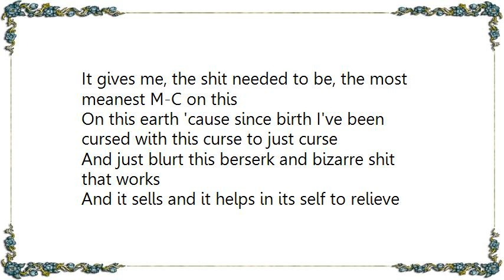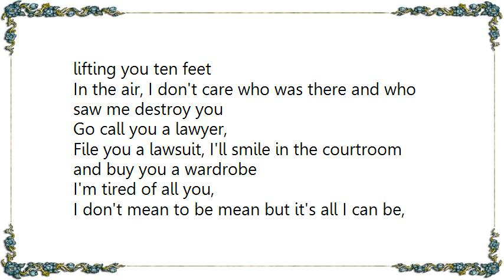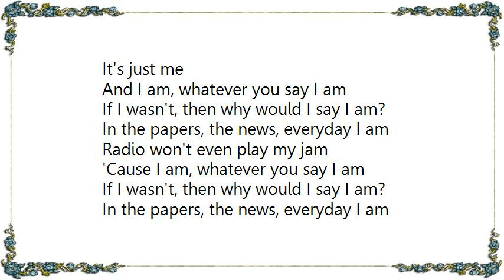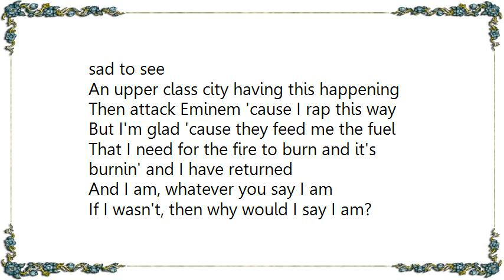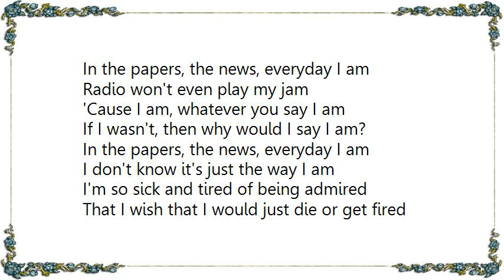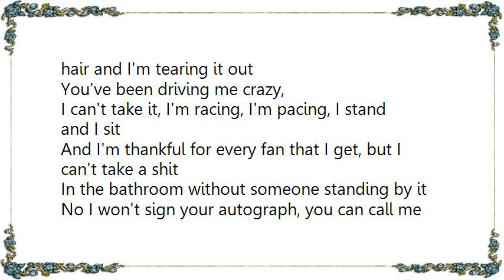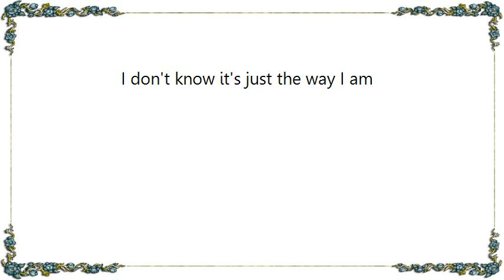Eminem - The Way I Am Uncensored Video Lyrics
[Lyrics Eminem - The Way I Am Uncensored Video]
Whatever
Dre just let it run
Ah-yo turn the beat up a little bit
Ah-yo this song is for anyone
Fuck it just shut up and listen

Ah-yo
I sit back, with this pack, of zigzags
And this bag, of this weed ,
It gives me, the shit needed to be, the most meanest M-C on this
On this earth 'cause since birth I've been cursed with this curse to just curse
And just blurt this berserk and bizarre shit that works
And it sells and it helps in its self to relieve
All this tension dispensing me, sentence is getting it,
The stress has been eating me, recently
Off of this chest and I rest to get peacefully
But at least have the decency in you to leave me alone
When you freaks see me out in the streets,
When I'm eating or feedin' my daughter to not come and speak to me
I don't know you and no I don't owe you a motherfuck anything
I'm not Mr. 'N Sync and I'm not what your friends think
I'm not Mr. Friendly, I can be a prick, if you tempt me my tank is on empty
No patience is in me and if you offend me I'm lifting you ten feet
In the air, I don't care who was there and who saw me destroy you
Go call you a lawyer,
File you a lawsuit, I'll smile in the courtroom and buy you a wardrobe
I'm tired of all you,
I don't mean to be mean but it's all I can be, It's just me

And I am, whatever you say I am
If I wasn't, then why would I say I am?
In the papers, the news, everyday I am
Radio won't even play my jam
'Cause I am, whatever you say I am
I don't know it's just the way I am

Sometimes I just feel like my father, I hate to be bothered
With all of this nonsense it's constant, and oh it's his lyrical content!
The song Guilty Conscience has gotten such rotten responses
And all of this controversy circles me and it seems
Like the media immediately points a finger at me
So I point one back at 'em, but not the index or the pinky
Or the ring or the thumb, it's the one you put up when you don't give a fuck
When you won't just put up with the bullshit they pull
'Cause they full of shit too
When a dude's gettin' bullied and shoots up his school
And they blame it on Marilyn
And the heroin, where were the parents at?
And look at where it's at
Middle America, now it's a tragedy, now it's so sad to see
An upper class city having this happening
Then attack Eminem 'cause I rap this way
But I'm glad 'cause they feed me the fuel
That I need for the fire to burn and it's burnin' and I have returned

I'm so sick and tired of being admired
That I wish that I would just die or get fired
And drop from my label and stop with the fables
I'm not gonna be able to top on My name is
And pigeon holdin' to some poppy sensations
They cop me rotation at rock 'n' roll stations
And I just do not got the patience
To deal with these cocky Caucasians
Who think I'm some wigga who just tries to be black
'Cause I talk with an accent and grab on my balls
So they always keep asking the same fucking questions
What school did I go to? What hood I grew up in? The why? The who, what?
When and where and the how? 'Til I'm grabbing my hair and I'm tearing it out
You've been driving me crazy,
I can't take it, I'm racing, I'm pacing, I stand and I sit
And I'm thankful for every fan that I get, but I can't take a shit
In the bathroom without someone standing by it
No I won't sign your autograph, you can call me an asshole, I'm glad